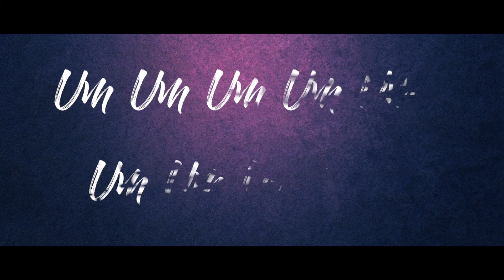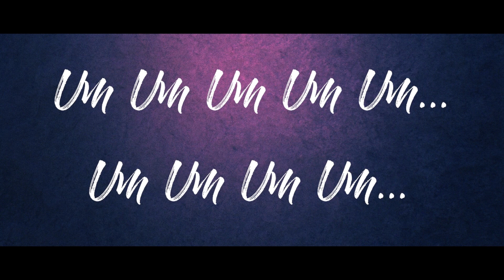LYRICAL VIDEO- "ANURAGAME" /ALBUM-"NEEYUM"/JAYADEVAN PATTALI/SUMI ARAVIND/ SRUTHI G/MUSICAL SERIES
Presenting you "Anuragame" Lyrical  Video from the album "Neeyum"

Music Composed by Jayadevan Pattali
Lyrics: Sruthi G
Singers:Jayadevan Pattali &Sumi Aravind
Arranging & Mastering : Mithun Jayaraj
Violin: Roopa Revathy
Guitar: Liboy
DOP:Anand Pious
Camera:Arun Pious
Editing & Publicity design :Harisankar Pattali
Studio:Wiki Media Dubai
Recorded By Ashwin Kumar

Produced by Ripples Entertainment

The channel  JP Concepts have 2 streams .One is MUSICAL series & Other is TECHNICAL Series. Myself a professional indian singer and doing stage musical  shows in india &abroad. Musical series to bring  my musical experiments and new compositions to the audience. Technical series is to share my experience and knowledge as a mechanical inspection engineer/ Asset integrity engineer in oil and gas industry. In technical series trying to guide young engineers for their way forward.

This video is from Musical series

In TECHNICAL series I cover the different international certification examination preparation tips like APIs, CSWIP,AWS etc. Also planning to share my practical experience as inspection engineer. MUSICAL series is aiming to pure music lovers🥰

My channel is aiming to good music /art lovers and at the same time young mechanical/metallurgical engineers they should need a guidance in their job search or career path in oil &gas industry.

So seeks your all support by subscribing my channel and watching /following my videos time to time.Also requesting  your support in spreading the videos and increase the subscription through your circle and above that..thanks🤝🙏🙏